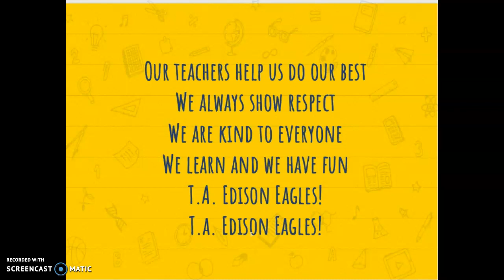T.A. Edison School Song